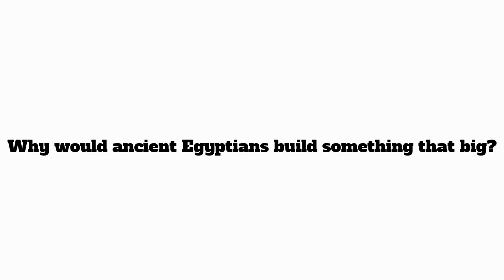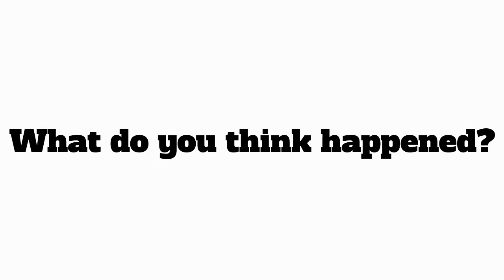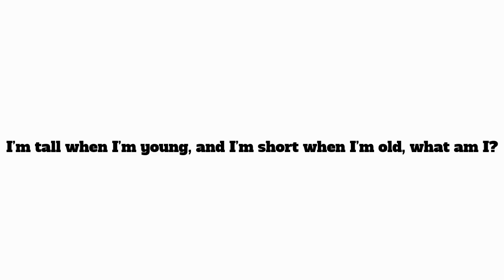The Great Sphinx - Discover with Lillie 7/16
Learn about the Great Sphinx with Campus Rec Summer Camp counselor Lillie!

The following has been made available for informational and educational purposes only. All rights to this [recording/video] are the property of the Ohio University. The copying, redistribution, or publication of this [recording/video] by you, is strictly prohibited. Participation in physical activity programs may result in injury. You assume any risks of injury associated with participating in the activities depicted this [recording/video]. In no event shall the Ohio University or its students, employees or agents be liable for any damages, including but not limited to direct, indirect, special, or consequential damages arising out of, resulting from, or in any way connected to the use of the information contained in this [recording/video], whether or not based upon warranty, contract, tort, or otherwise, and whether or not injury was sustained by persons or to property. Participants are encouraged to consult with a physician prior to participating in any physical activity. Supervision by a parent or legal guardian is required for any participant(s) under the age of 18.